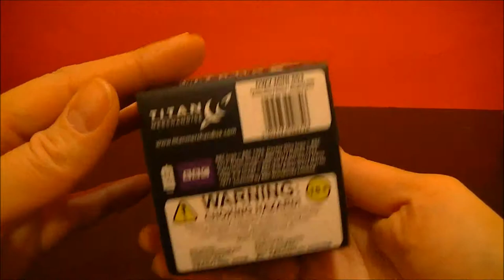Titans Vinyl Doctor Who Series 3 (All 11 Doctors) 4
Today we start unboxing the Series 3 Doctor Who Titans Vinyl figures featuring all 11 Doctors. We purchased this lot off of Amazon.com. There were some doubles that will not be featured however, will be shown in a review video at a later date. :)

Thomas Stewart "Tom" Baker (born 20 January 1934) is an English actor. He is best known for his role as the fourth incarnation of the Doctor in the science fiction television series Doctor Who, which he played from 1974 to 1981.[1] In a 2005 poll, Baker's voice was found to be the fourth most recognisable in Britain.[2]
 In 1974, Baker assumed the role of the Doctor in the BBC science fiction series, Doctor Who, becoming an iconic figure, and the longest to hold the role. He reprised the role in the show's 50th anniversary special in 2013. He has also reprised his role as the Doctor in audio recordings for Big Finish Productions. - Wikipedia

Doctor Who is a British science-fiction television programme produced by the BBC. The programme depicts the adventures of the Doctor, a Time Lord—a time-travelling humanoid alien. He explores the universe in his TARDIS, a sentient time-travelling space ship. Its exterior appears as a blue British police box, which was a common sight in Britain in 1963 when the series first aired. Along with a succession of companions, the Doctor faces a variety of foes while working to save civilisations, help ordinary people, and right wrongs.
The show has received recognition as one of Britain's finest television programmes, winning the 2006 British Academy Television Award for Best Drama Series and five consecutive (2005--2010) awards at the National Television Awards during Russell T Davies's tenure as executive producer.[2][3] In 2011, Matt Smith became the first Doctor to be nominated for a BAFTA Television Award for Best Actor. In 2013, the Peabody Awards honoured Doctor Who with an Institutional Peabody "for evolving with technology and the times like nothing else in the known television universe."[4] The programme is listed in Guinness World Records as the longest-running science fiction television show in the world,[5] the "most successful" science fiction series of all time—based on its over-all broadcast ratings, DVD and book sales, and iTunes traffic—[6] and for the largest ever simulcast of a TV drama with its 50th anniversary special.[7] During its original run, it was recognised for its imaginative stories, creative low-budget special effects, and pioneering use of electronic music (originally produced by the BBC Radiophonic Workshop).
The show is a significant part of British popular culture,[8][9] and elsewhere it has become a cult television favourite. The show has influenced generations of British television professionals, many of whom grew up watching the series.[10] The programme originally ran from 1963 to 1989. After an unsuccessful attempt to revive regular production in 1996 with a backdoor pilot in the form of a television film, the programme was relaunched in 2005 by Russell T Davies who was showrunner and head writer for the first five years of its revival, produced in-house by BBC Wales in Cardiff. The first series of the 21st century, featuring Christopher Eccleston in the title role, was produced by the BBC. Series two and three had some development money contributed by the Canadian Broadcasting Corporation (CBC), which was credited as a co-producer.[11] Doctor Who also spawned spin-offs in multiple media, including Torchwood (2006--11) and The Sarah Jane Adventures (2007--11), both created by Russell T Davies; K-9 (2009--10); and a single pilot episode of K-9 and Company (1981). There also have been many spoofs and cultural references of the character in other media.
Eleven actors have headlined the series as the Doctor. The transition from one actor to another, and the differing approach to the role that they bring, is written into the plot of the show as regeneration into a new incarnation, a life process of Time Lords through which the character of the Doctor takes on a new body and, to some extent, new personality, which occurs after sustaining injury which would be fatal to most other species. While each actor's portrayal differs, they are all intended to be aspects of the same character, and form part of the same storyline. The time-travelling nature of the plot means that on occasion, story arcs have involved different Doctors meeting each other. The Doctor is currently portrayed by Peter Capaldi, who took on the role after Matt Smith's final appearance in the 2013 Christmas special "The Time of the Doctor".[12] - Wikipedia